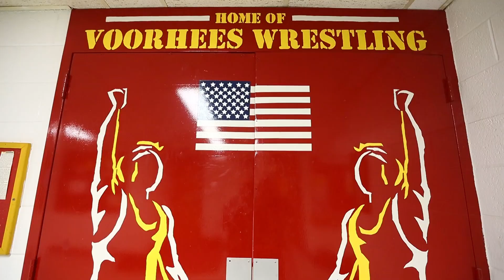Fernandes brothers see value in hard work as wrestlers and on their family farm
The Fernandes brothers, Mike, Scott and Luis don't lead typical teenage lives. When they aren't wrestling at Voorhees High School, they are busy tending to their many chores on their family farm in Lebanon, NJ. (Video by Saed Hindash | For lehighvalleylive.com)